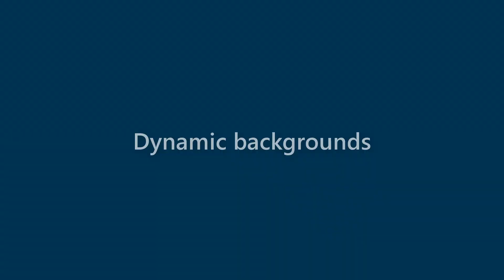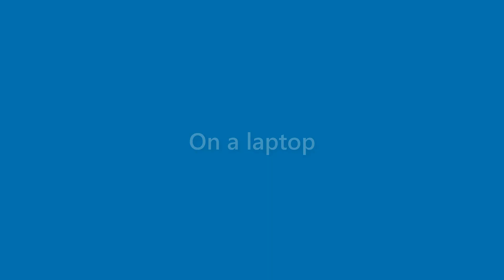Morris Mcknight - appearance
Name Look - Morris Mcknight - appearance. In this video we present "Morris Mcknight" name look and feel in various scenarios.
This video will cover:
How does "Morris Mcknight" look as a personal letterhead?
How does "Morris Mcknight" look on a business card?
How does "Morris Mcknight" look on a computer/laptop screen?
How does "Morris Mcknight" look with different background colors?
How does "Morris Mcknight" look with various fonts?